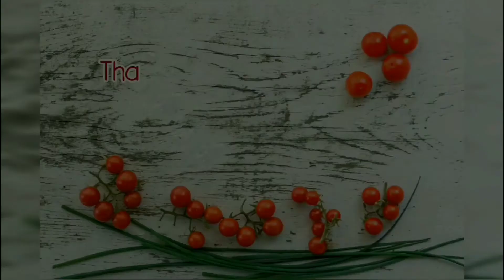Chinese Vegetable Recipe | চাইনিজ সবজি রেসিপি | Nayla's Kitchen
Chinese Vegetable Recipe | চাইনিজ সবজি রেসিপি | রেষ্টুরেন্ট স্টাইলে  ঘরেই বানিয়ে নিন চাইনিজ সব্জি